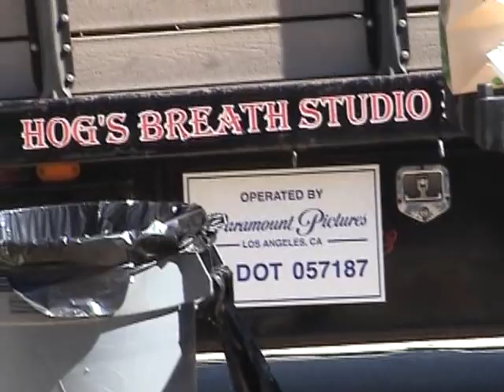IRM Tfmr 9-13-2013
Busy day at the museum